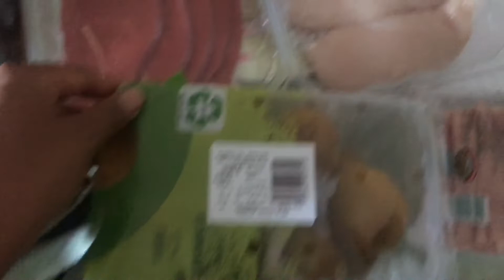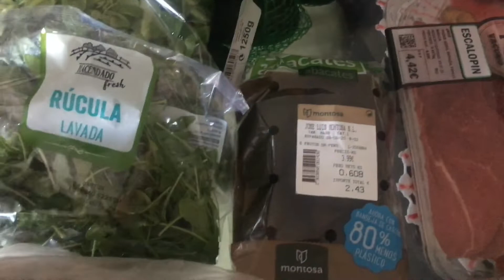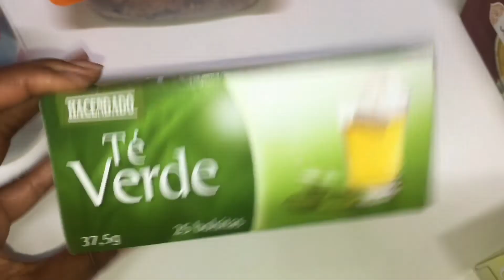ROTINA SAUDÁVEL /Comendo saudável,SERÁ que Vale a Pena?!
💌Barcelona,Espanha!